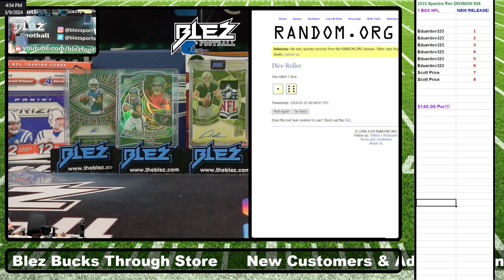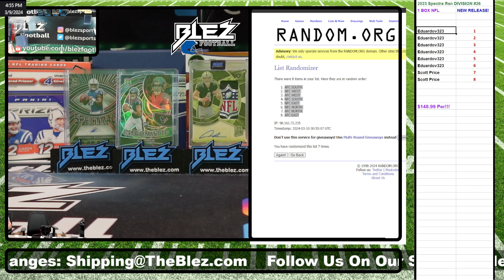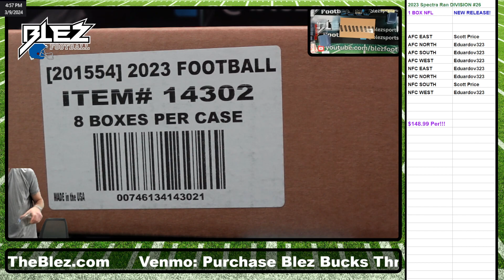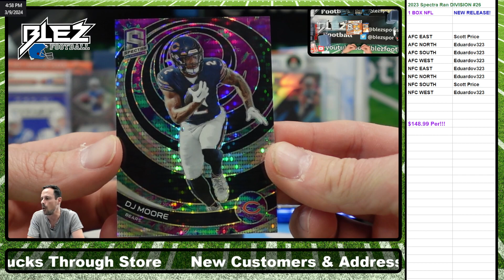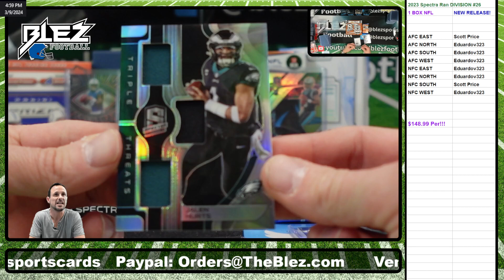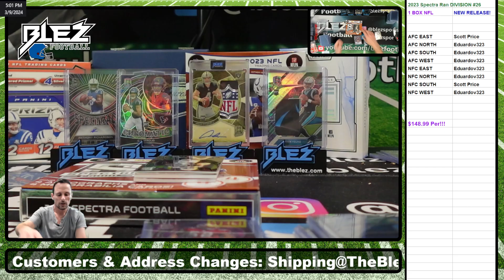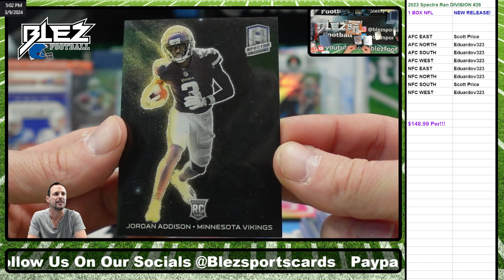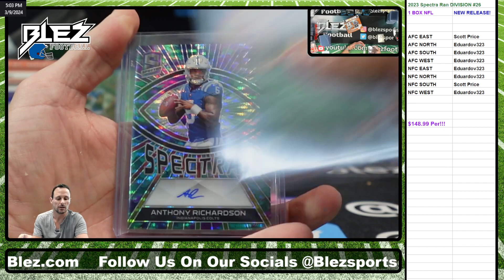2023 Spectra NFL Hobby 1 Box Break Random Divisions #26